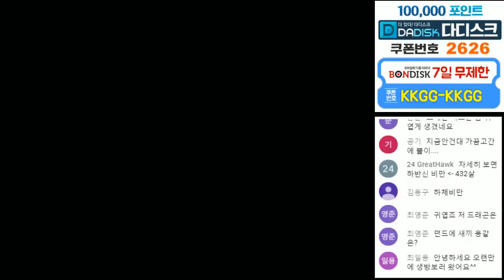17-05-20 [MAME] 【돌아온붕어형TV】 동물레슬링 뮤턴트 파이터 미노사우르스 원코인 공략! / Mutant Fighter Minosaur